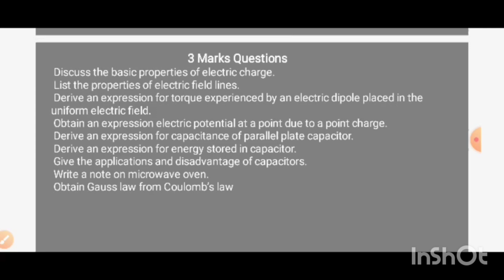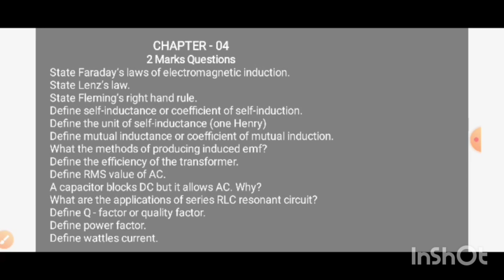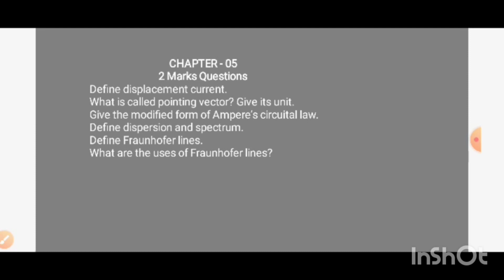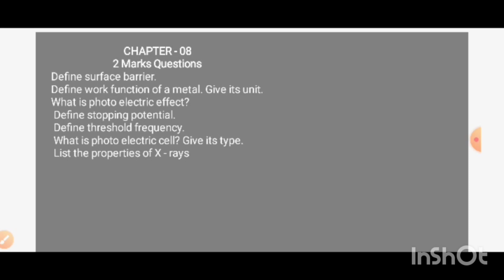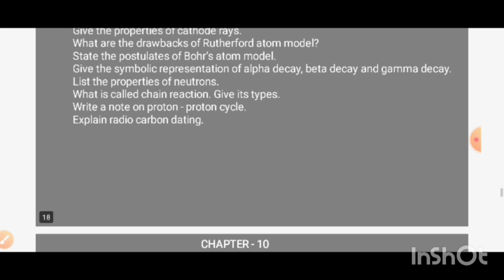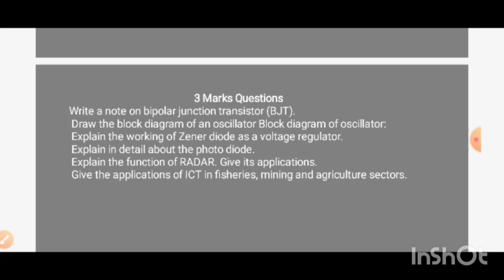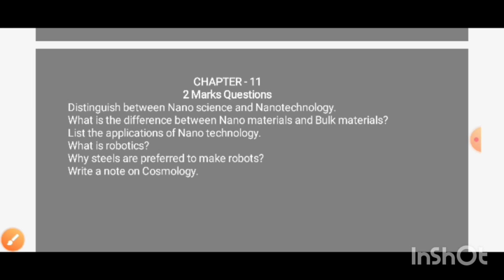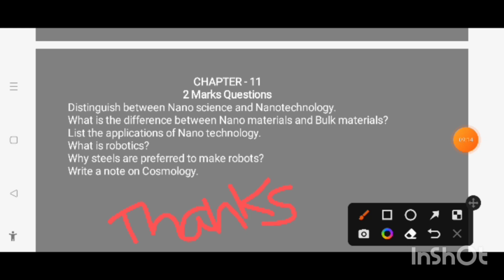Physics plus two 2,3 mark questions 12th